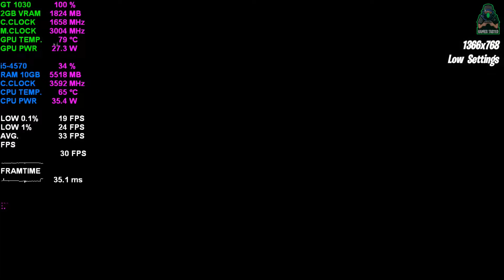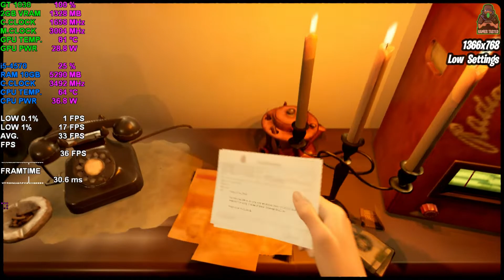Martha Is Dead | Gt 1030 | Low Settings | Game Tasted.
Martha Is Dead | Gt 1030 | Low Settings

or
UPI : keyurjaviya121141-1@okicici
or